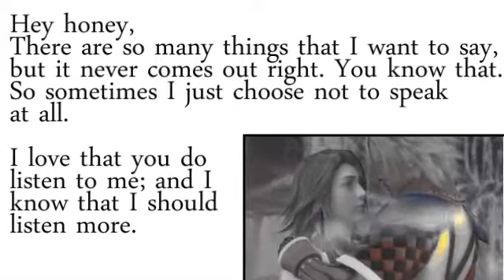Thank You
SONG// Hello Seattle [Remix]
ARTIST// Owl City
ENDING SONG// --
ENDING ARTIST// --
CLIPS// Final Fantasy X
PROGRAM// Sony Vegas Pro 8.0
STUDIO// Silent Raindrop Studios
DEDICATION// Nick
Honestly, from the bottom of my heart, thank you. You push things out of me, but I wouldn't want it any other way. I'm glad you pushed what was bothering me out. I still don't feel up to par, and I'm still depressed because, you guessed it, he mentioned it again. I'll just do what I normally do when you leave to go to New York. Lock myself up in my room and pretend like I'm not at home.

I'm sorry that I'm a pain sometimes. Don't lie, you know I am. I'm just happy that you're here to put up with me. I'm just afraid that I'm going to push you too far away one day and you won't come back. Thinking that only made me more upset today, so yes, that's why I'm still a little down.

I love you honey.. so, so much. I can't wait to be in your arms again.